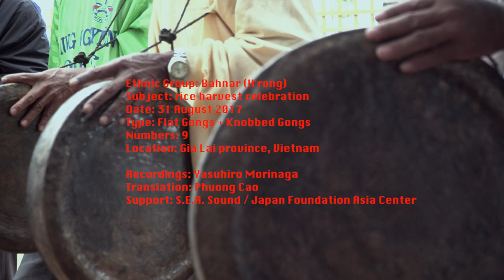[GCOSEA: Vietnam] Bahnar(H'rong) - rice harvest celebration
-Gong Culture of Southeast Asia-
Ethnic Group: Bahnar (H'rong)
Date: 30 August 2017
Type: Flat Gongs + Knobbed Gongs
Numbers: 9
Location: Đắk Đoa, Gia Lai province, Vietnam

The Bahnar are an ethnic group in Vietnam, living from the north to the south and northeast of Vietnamese central highlands, such as Kon Tum, Gia Lai, and the mountainous regions of Binh Dinh and Phu Yen. Bahnar was historically called as Mada by Cham group during the 15th century Cahmpa Kingdom.

Bahnar people belong to the northern Bahnaric sub branch of Mon-Khmer language family. Bahnar language has been adapted by many words from the Jarai group and also influenced by French through the colonial era. Thus the number of Bahnar people have been converted into christianity, although they still believe their local animistic beliefs and conduct ritual ceremonies throughout the year.

For the ritual ceremonies, the Bahnar people use the musical instruments such as gongs and drums to play music along with the dance. The variety of music instruments for the Bahnar people is perhaps the richest of vietnamese ethnic minority groups. And the gongs are one of the most important instruments for them. The Bahnar people use two types of gong for their ceremonies and rituals. One is flat gong, called cheng, and another is knobbed gong called ching or chinh. While flat gong is used for melodic purpose, the knobbed gong is used for rhythmic function. Usually, a gong ensemble comprises 8 or 9 gongs in total (6 flat gongs and 2 or 3 knobbed gongs), but the number of gongs can go up to 20(10 flat gongs and 10 knobbed gongs) or even 22 (11 flat gongs and 11 knobbed gongs). the number of gong the Bahnar people use during the ritual ceremonies can be diversified, depending on the the participants in the communities.

Along with the set of gong, the Bahnar people play with the two types of drums. The small shape drum, called so gor tang, is used by the men. The drum is hung on player's shoulder and stroke the accent for the gong ensembles. The big drum is ,called so gor tih, played normally by the leader of the village.

Recordings: Yasuhiro Morinaga
Translation: Phuong Cao
Production: Kingdom of Archipelago
Production Support: S.E.A. Sound / Japan Foundation Asia Center